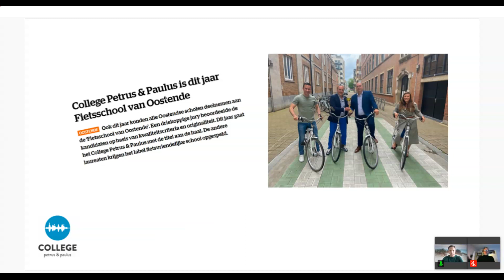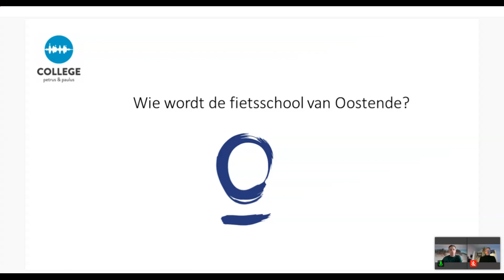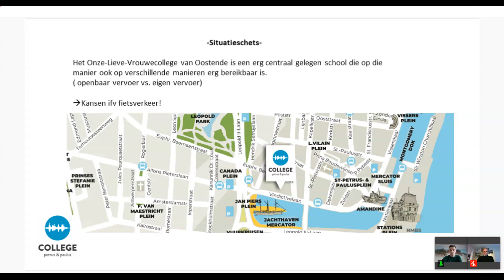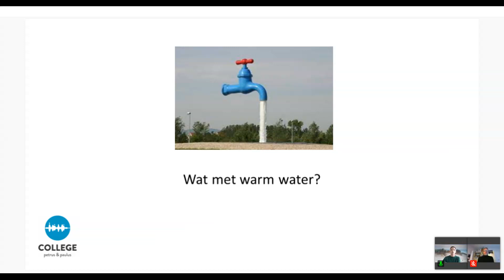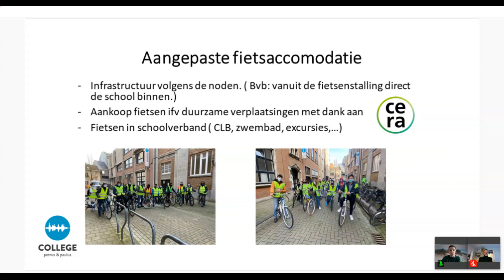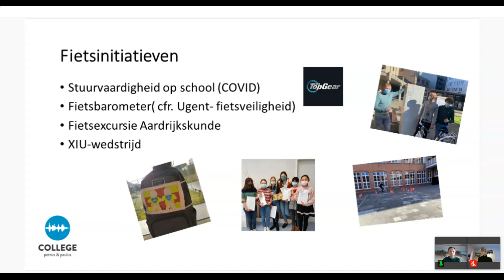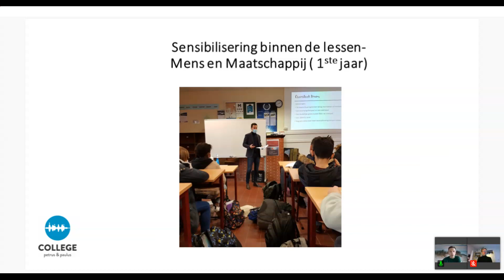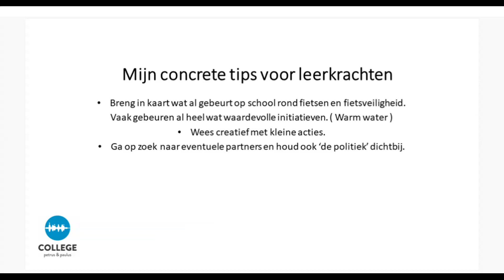3.3 De fietsschool van Oostende